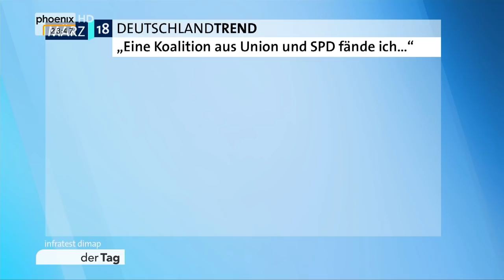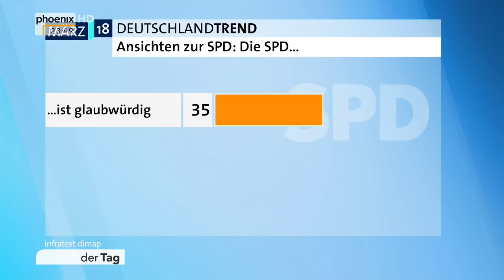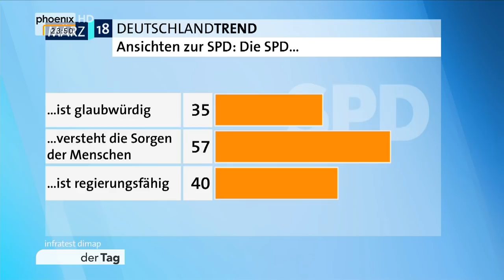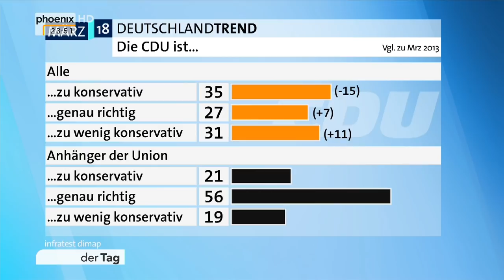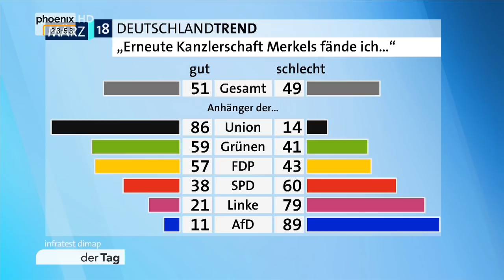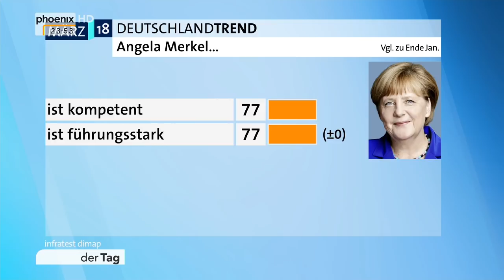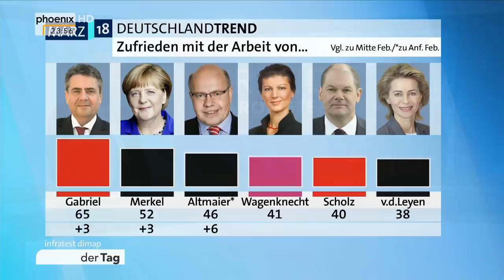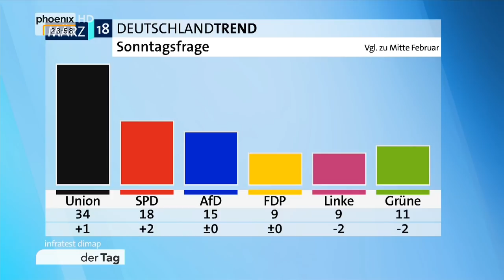Reinhard Schlinkert zum aktuellen Trendbarometer am 01.03.18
Reinhard Schlinkert (Generalbevollmächtigter, Infratest-dimap) im Gespräch mit Michael Krons zum aktuellen Trendbarometer. (vom 01.03.18)